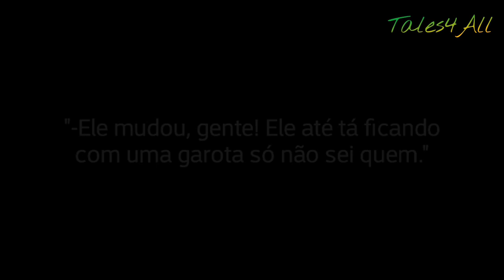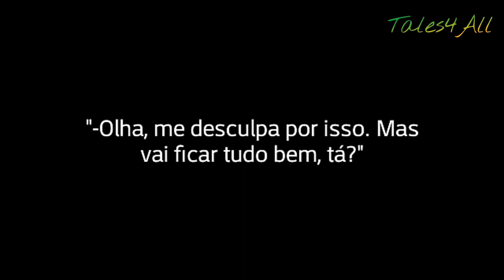ASMR Jhope (A Garota da Faculdade) - Parte 7/?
Feito por: Hoseokinha

-Feito por mim, apenas para entretenimento-